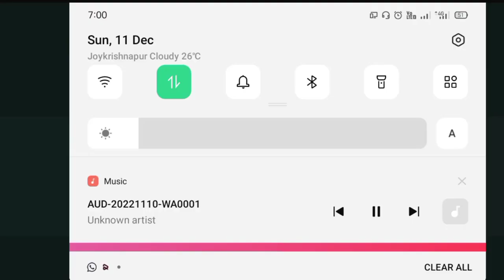I Made Minecraft Level.30 Enchanting Room | Minecraft Survival Series Ep-5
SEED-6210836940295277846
COORDINATES-. -418' 76 ' 308